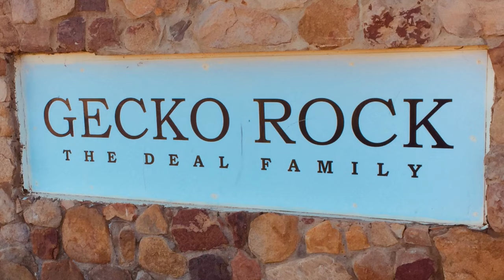Gecko Rock(s) in the Karoo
Gecko Rock is a private nature reserve about 30 kilometers from Touwsrivier.
This a the place to go to if you are looking for peace and quiet. There are quite a few activities on the farm. There are numerous hiking-, cycling and 4X4 routes, rock climbing and a shooting range.